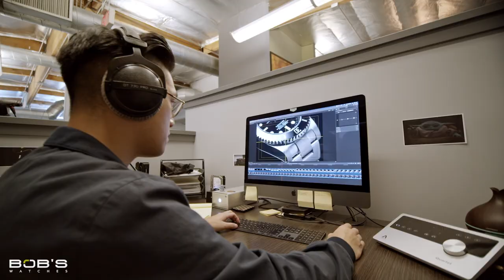Life at Bob's Watches